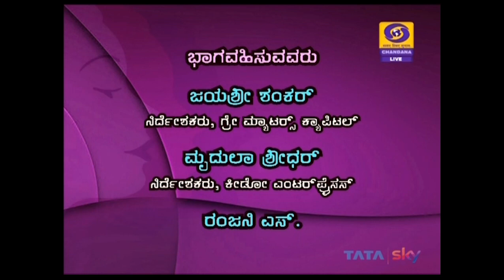Gray Matters Capital Launches WOW! Sakhi on Doordarshan Chandana with Kido Enterprises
WOW! Sakhi is a global story collective initiative launched by impact investor Gray Matters Capital on International Women's Day (8th March 2019).

The objective of this initiative is to get to know stories of endeavor and success of women who are unknown, beyond the glitz of tinsel down and the success in the entrepreneurial world. In line with its objective of positively impacting the lives of 100 million women and girls by 2036, Gray Matters Capital has launched this initiative to get to know these very women and girls better by understanding their dreams and aspirations and making a difference through the organizations it supports.

This episode on Doordarshan Chandana had our Director = Jayashree Shankar and Kido Enterprises Director Mridula Shridhar speaking to women rom districts in Karnataka calling into the show and inspiring them to be Women of Wonder.

Women in India can call a toll free number 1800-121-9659 to register their stories in English and Kannada.